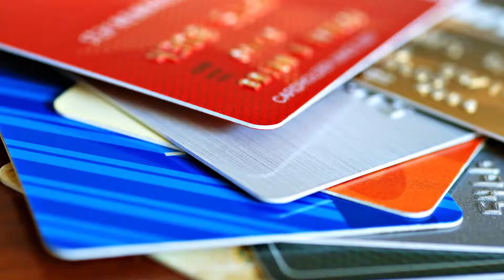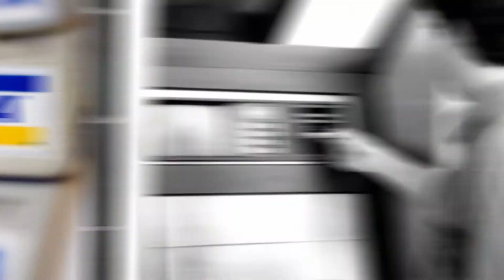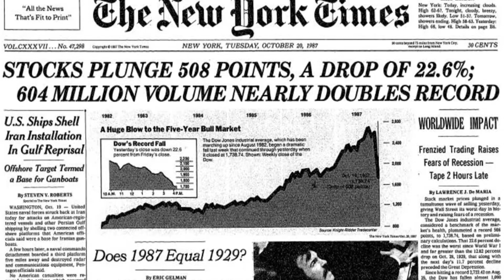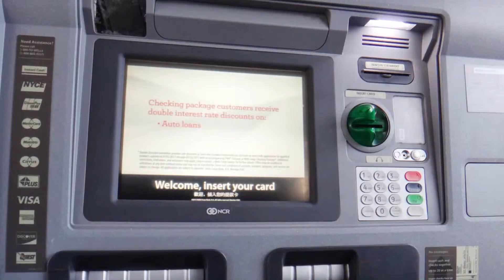DCFCU 75th Celebration - March - The 80's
The world has changed a great deal since we 1st opened our doors on May 1, 1939.   Join us as we take a look at Miami and how the world has change during the 1980's. This is the 3rd installment in our video series to commemorate our 75 years of serving Miami-Dade County.